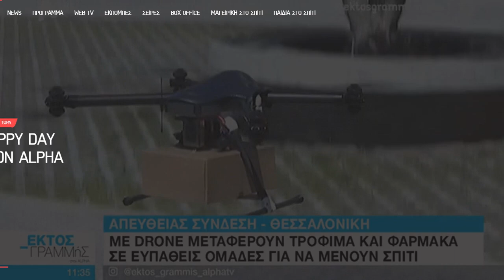Μεταφέρουν με drone τρόφιμα και φάρμακα σε ευπαθείς ομάδες για να μένουν σπίτι